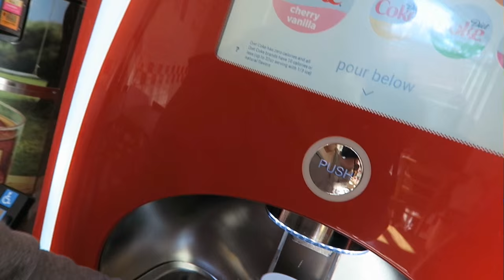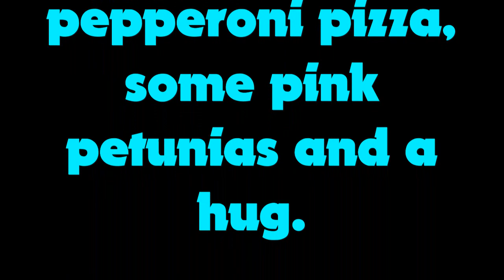Smashing a Bath Tub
Wednesday, April 20, 2016  Daniel went to school and the constractor began smashing away at the old cast iron bath tub!! The entire house shook!!

Instagram  jhasselberger